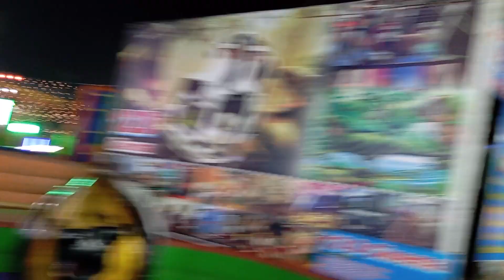17 April 2024(3)